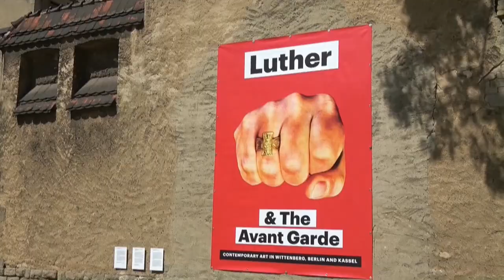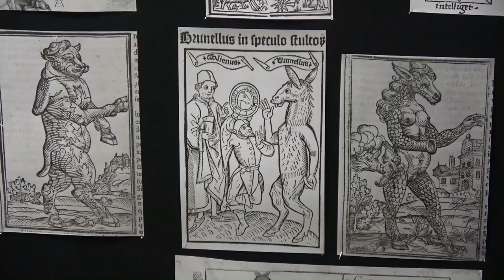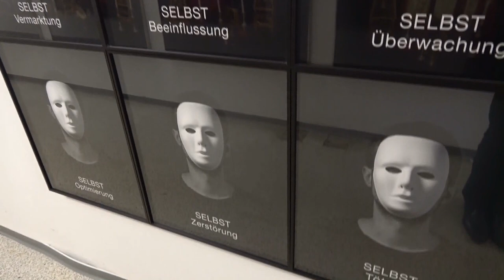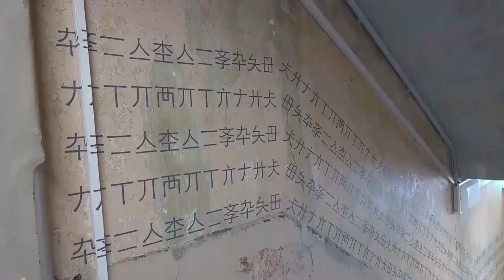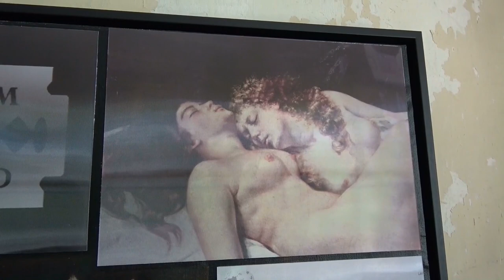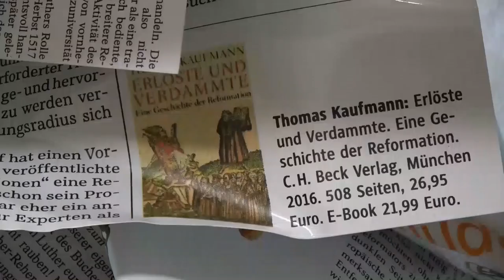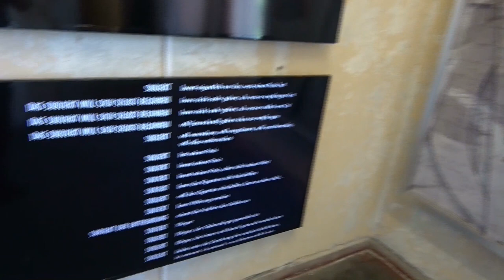Luther und die Avantgarde: Ausstellung in Wittenberg (reformation + contemporary art exhibition)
Statements (in German) of Co-Curator Dan Xu and impressions of the exhibition "Luther and the Avantgarde: Contemporary Art" from 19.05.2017 to 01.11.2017 at the Old Prison, Wittenberg... read more in German:

Statements von Ko-Kuratorin Dan Xu und Impressionen der Ausstellung "Luther und die Avantgarde: Zeitgenössische Kunst" vom 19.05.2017 bis 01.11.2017 im Alten Gefängnis, Wittenberg.

Wie man mit dem Schlagring reformiert: Eine beeindruckende Ausstellung in Wittenberg steckt Gegenwarts-Kunst ins Gefängnis – und veranschaulicht damit Luthers Bedeutung. Der Martin-Gropius-Bau komprimiert überzeugend 500 Jahre Protestantismus.